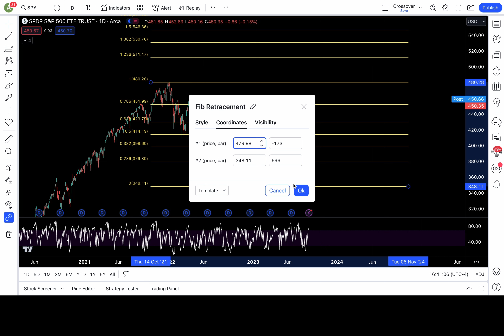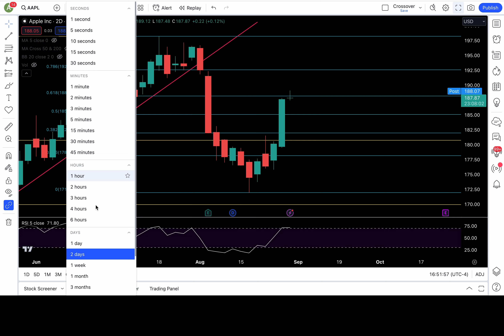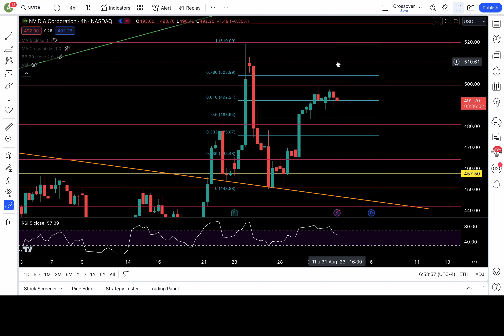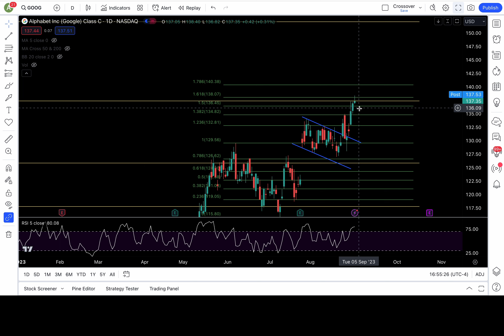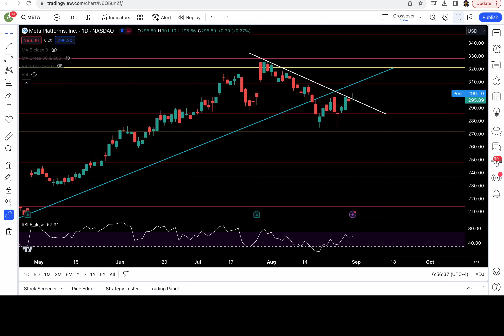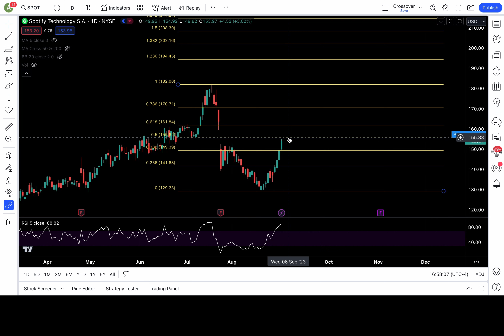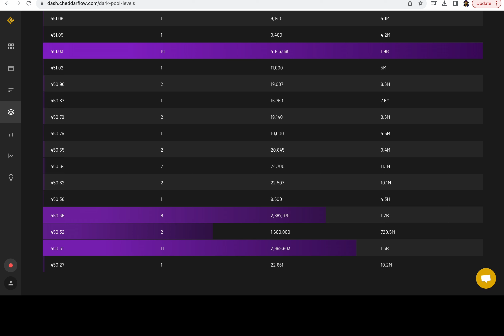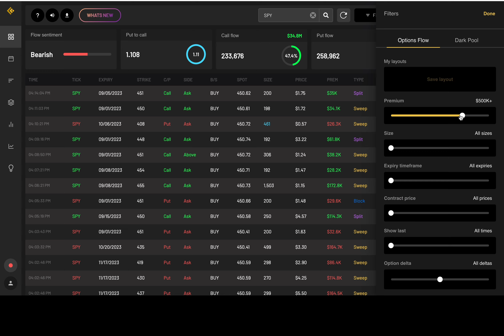PRICE ACTION TRADE IDEAS for SPY NVDA QQQ IWM APPLE META TESLA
Chapters:
SPY Price action analysis and plan - 0:00
QQQ - 6:55
DIA - 8:28
IWM - 9:46
TESLA - 10:22
APPLE - 11:02
NVDA - 12:44
MSFT - 13:50
AMZN - 14:26
GOOG - 15:04
META - 15:42
NFLX - 16:25
AMD - 17:09SPOT - 17:42
Dark pool and Option flow- 18:27

UNCO's DISCORD --

Please Read each tier before joining.

For SPY and TESLA morning plan and support/resistance levels on other ETFs and FANGMT stocks. Join the Substack.